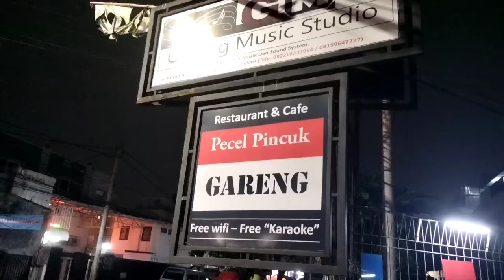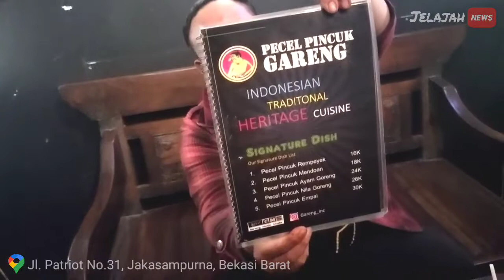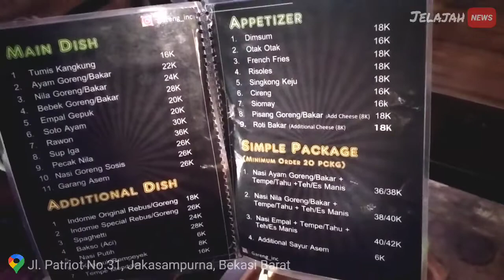PECEL PINCUK GARENG - BEKASI REVIEW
Pecel pincuk gareng adalah salah satu resto tradisional yang berlokasi di Bekasi Jawa Barat. Resto ini mengandalkan pecel sebagai menu utamanya. Seporsi nasi yang pas, lalu pecel sayuran, orek tempe pedas dan rempeyek sangatlah cocok untuk dinikmati.

Bumbunya sendiri pas dan tidak terlalu pedas. Porsinya juga pas dan mengenyangkan. Rempeyeknya juga enak terasa sangat crunchy. Satu porsi nasi pecel ini benar-benar memanjakan perut Anda. Ada juga nasi pecel mendoan, nasi pecel empal goreng.